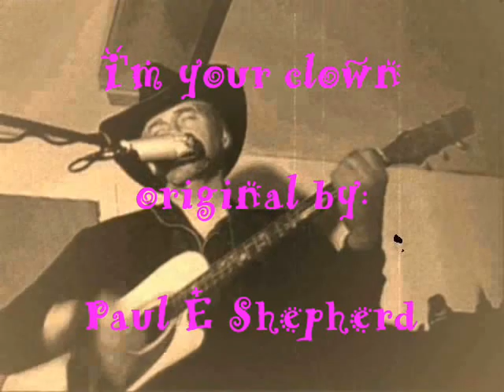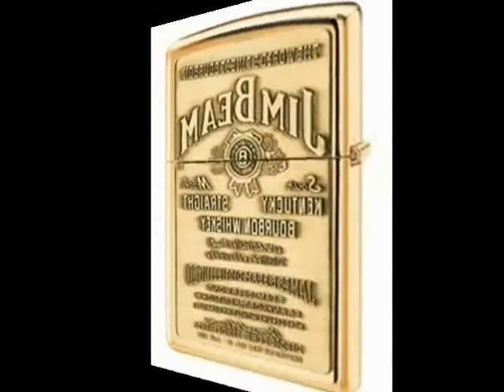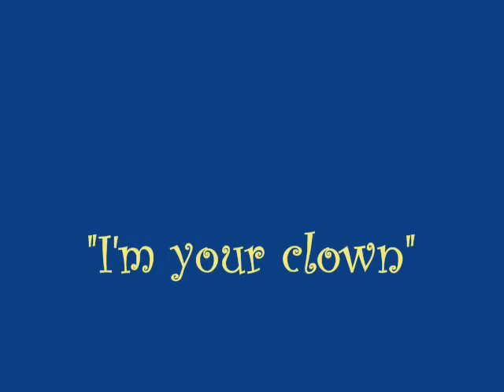I'm your clown By: Paul E Shepherd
an original song I wrote for the crazy living I was living. more like dieing